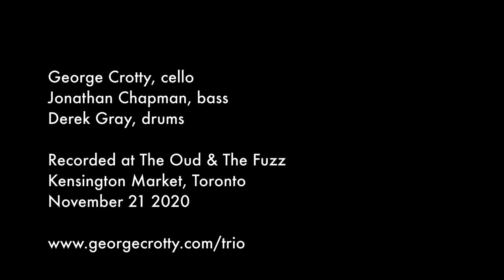Turn Right: George Crotty Trio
Turn Right (G. Crotty)

George Crotty, cello
Jonathan Chapman, bass
Derek Gray, drums

Recorded at The Oud & The Fuzz
Kensington Market, Toronto